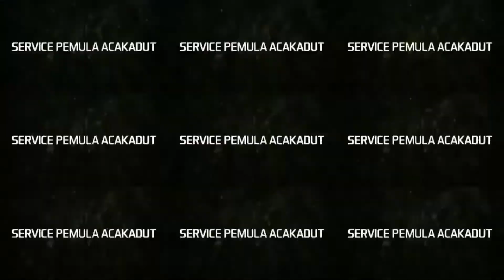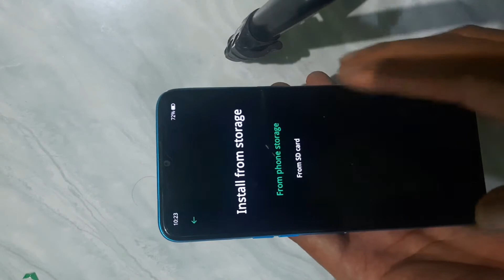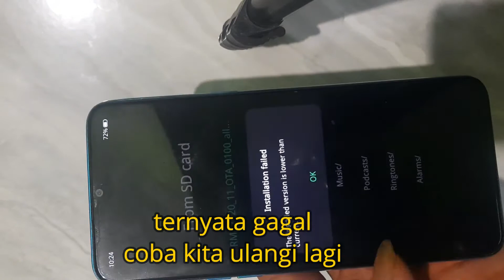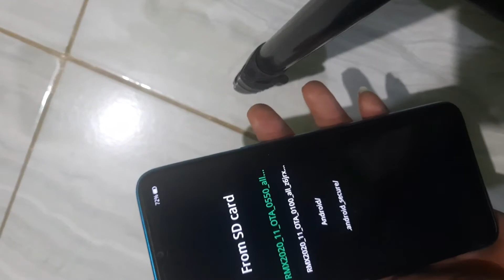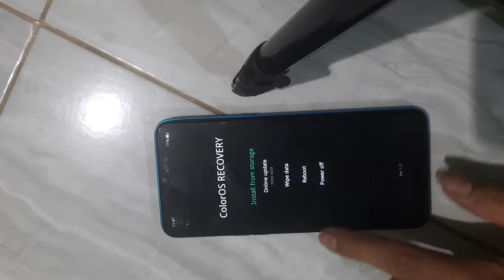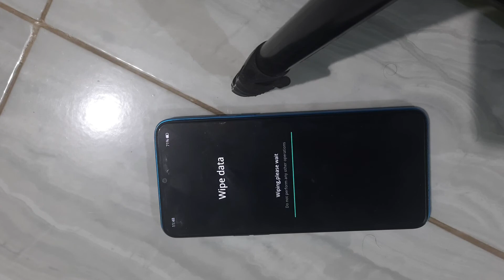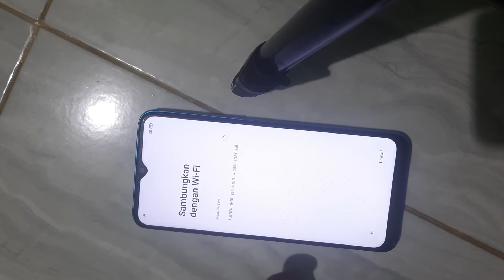realme c3 error/dm verity corrupt,ion/fix destroyed all tipe realme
untuk mengatasi realme c3 atau tipe lain jika mengalami error dm-verity is not enforcing when trying to boot/error destroyed akibat update system,jangan panik dulu
sobat bisa mengatasi di rumah tinggal siap kan memory card dan dwonload frimware ota,upayakan versi nya yang terbaru,setelah dwonload frimware nya lalu pindahkan ke dalam sd card,untuk lebih jelas nya cara nya sobat bisa simak video nya,
jika tidak bisa mengerjakan sendiri alangkah baik nya bawa ke tukang service terdekat,
usahakan yang di dwonload versi yang terbaru agar tidak mengalami gagal saat flash via sd card nya,

Mudah-mudahan tutorial diatas membantu, jangan lupa sisihkan sedikit hasil rizki kita untuk amal agar rizki kita semua tetap lancar amiiin, jangan lupa juga subscribe channel SERVICE PEMULA ACAKADUT untuk update tutorial selanjutnya.
Mudah-mudahan bermanfaat